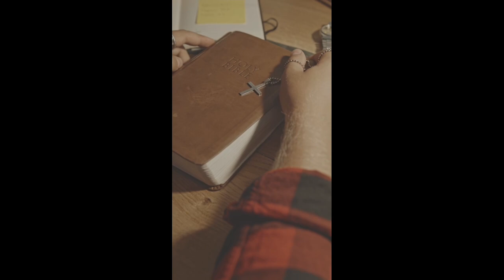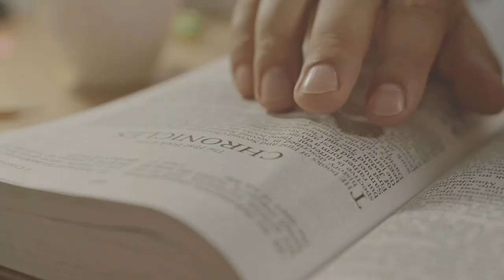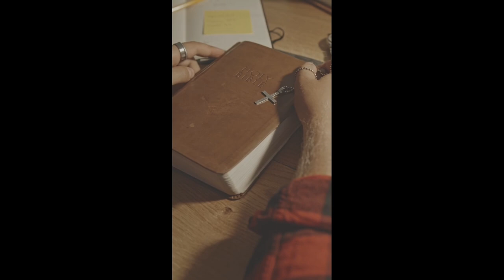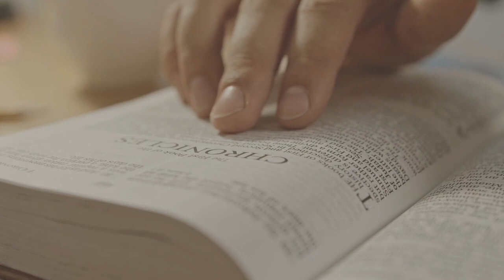1 NOVEMBER 2024 ( FRIDAY) THE SORROWFUL MYSTERIES OF THE HOLY ROSARY